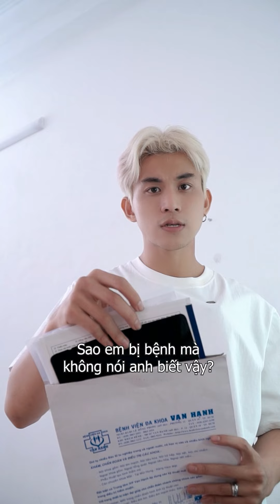KHI CON GÁI HIỂU CHUYỆN | PHIM NGẮN TÌNH CẢM | GIA LONG OFFICIAL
Khi con gái hiểu chuyện, thì cô ta không còn ở bên bạn nữa...
Cám ơn các bạn đã theo dõi hết clip của Long!